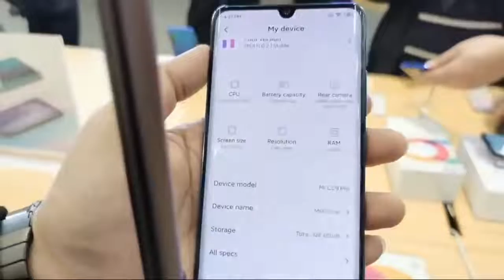Xiaomi CC9 Pro || mi note 10|| india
Xaiomi || Mi